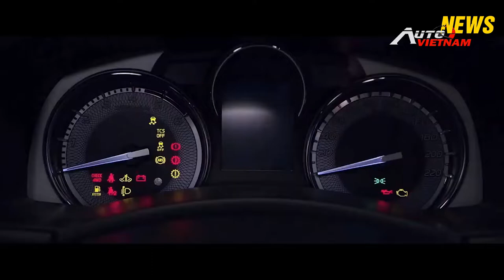✅Những mẫu xe Ế nhất tại thị trường Việt Nam.(News)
-Nguồn: Zing.vn